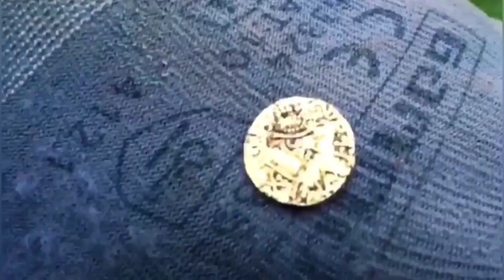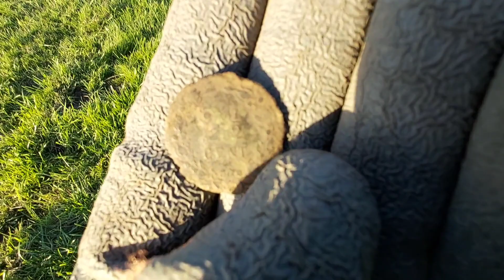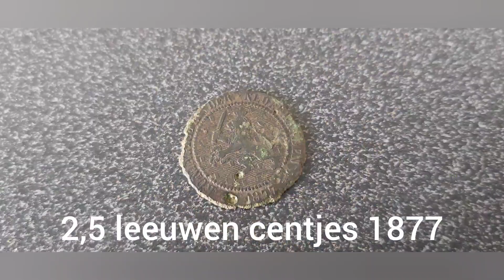Zilveren vingerhoed,Avondje zoeken met Dennis alias the black olive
Ondertussen bij Berry vette zilveren munt..🤪